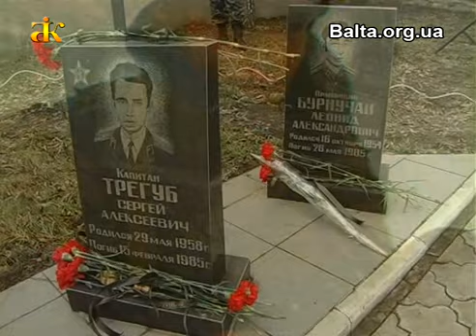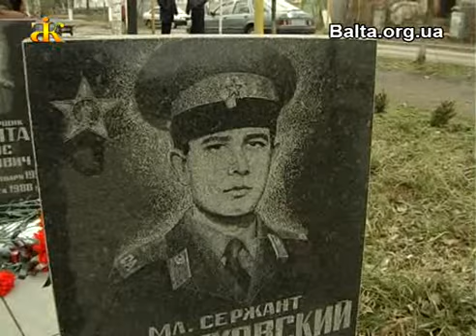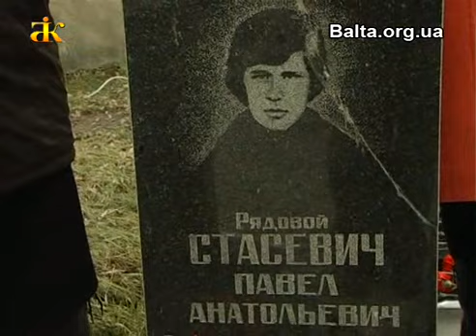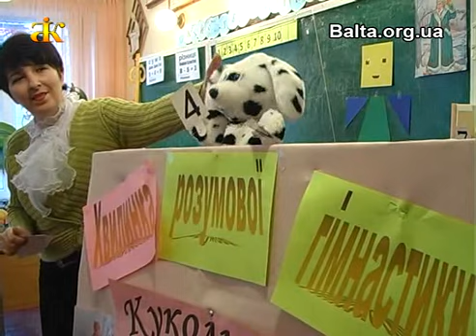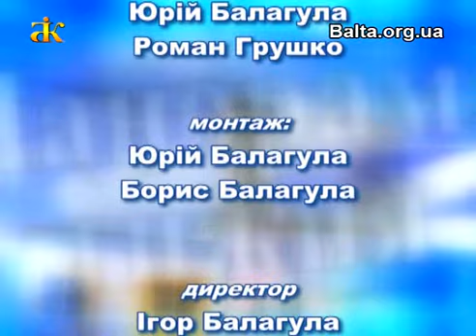Панорама недели (16.02.2013)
Новости Балтщины